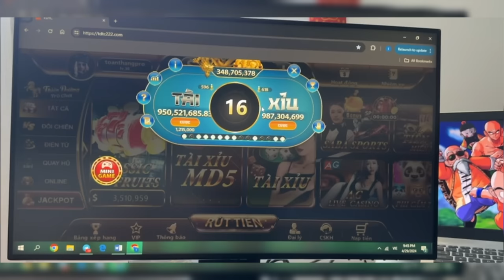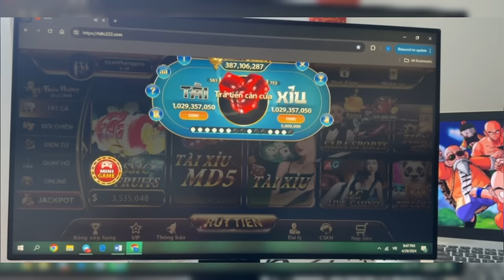tài xỉu online | công thức soi cầu tài xỉu online chuẩn nhất | tài xỉu online mới nhất 2024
Tài xỉu online là một trò chơi giải trí dựa trên việc đoán kết quả của ba viên xí ngầu được tung ra.
Trò chơi này thường được chơi trực tuyến trên các trang web tài xỉu online.

 Người chơi cược vào kết quả cụ thể của ba viên xí ngầu, bao gồm tổng điểm, hiệu ứng và sự xuất hiện của các quả cầu. Tùy vào quy định của từng trang web, người chơi có thể đặt cược vào nhiều kết quả khác nhau và nhận được thưởng tương ứng nếu dự đoán đúng.

Mong ae đi qua để lại cho mình 1 lượt like và 1 lượt sub.